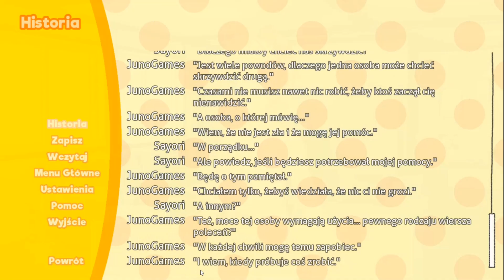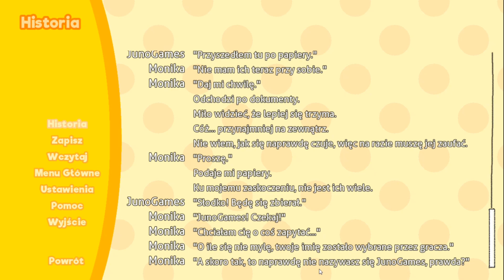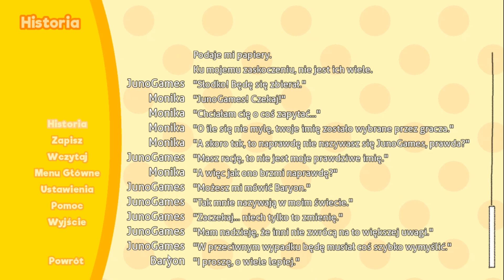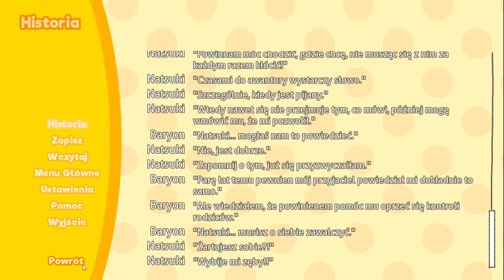Zagrajmy w Doki Doki Absolution PRZYŁAPALI NAS! (Part 16)